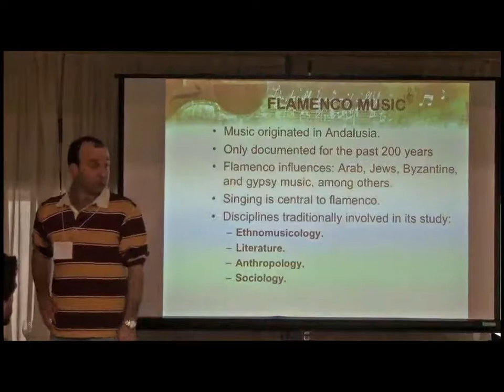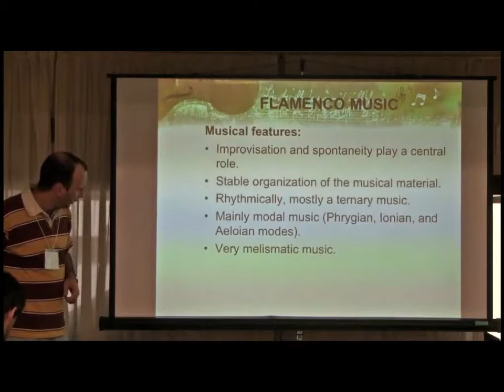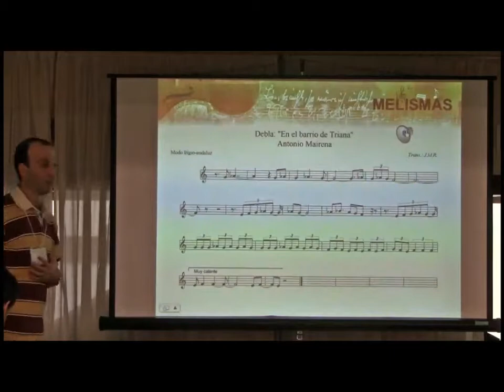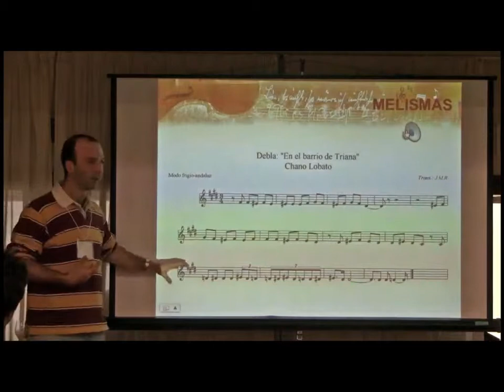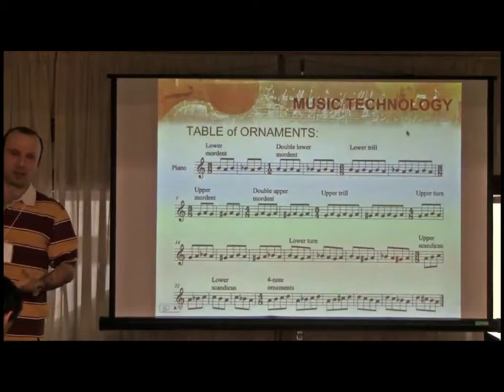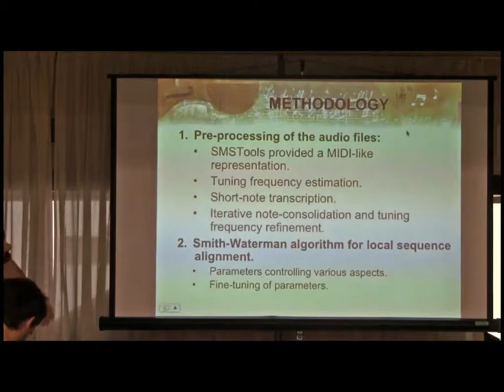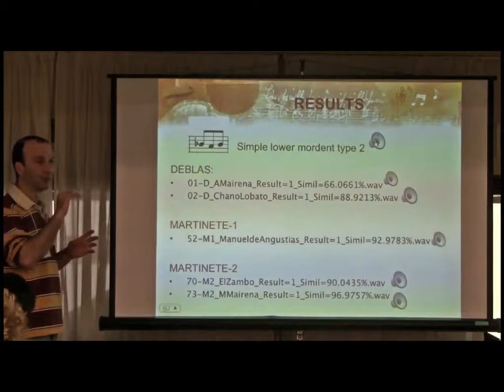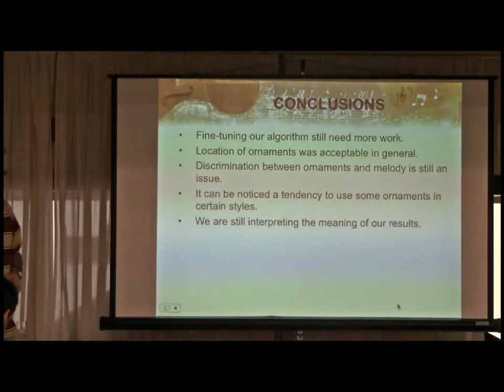NIPS 2011 Music and Machine Learning Workshop: Automatic Detection of Ornamentation in Flamenco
International Music and Machine Learning Workshop: Learning from Musical Structure at NIPS 2011

Invited Talk: Automatic Detection of Ornamentation in Flamenco by Paco Gomez